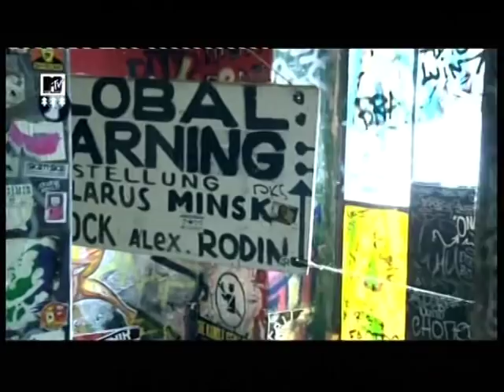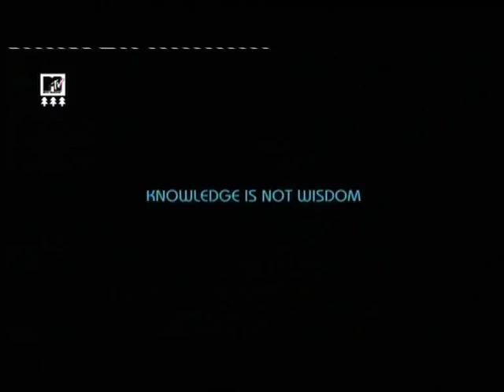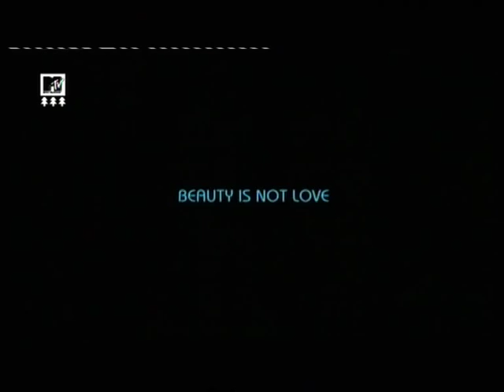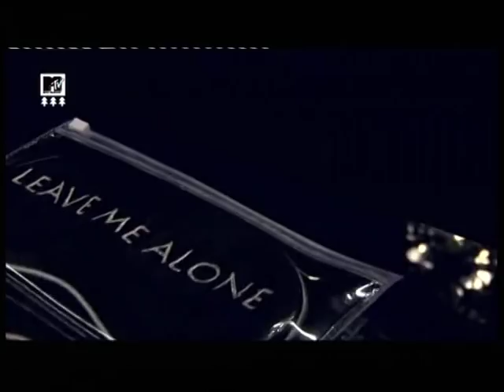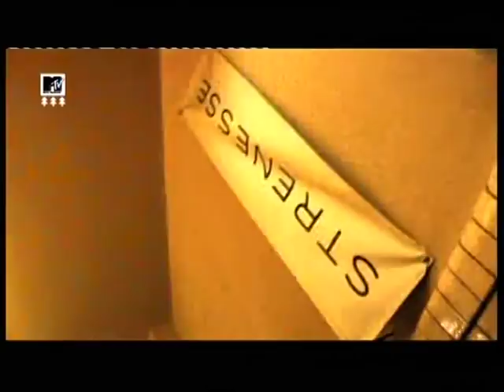Helena Paparizou @ MTV EMA's 2009 Pt.2 (Documentary by MTV Greece in Berlin) - English Subtitles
Helena Paparizou @ MTV EMA'S 2009 - Berlin. Documentary by MTV Greece featuring Swedish-born Greek pop singer Helena Paparizou.

Many thanks to Tedy for helping out with the subtitles!